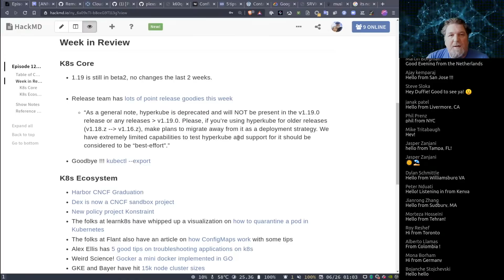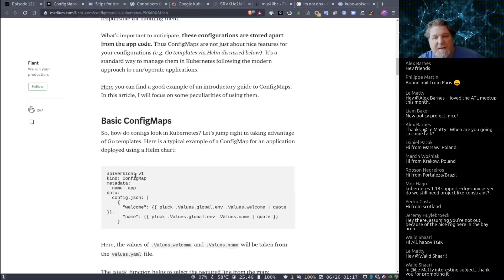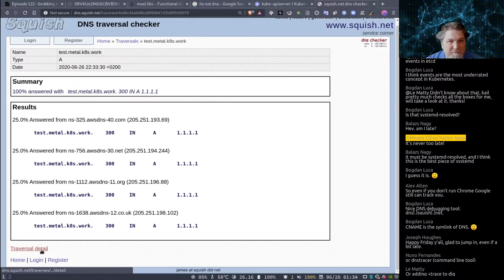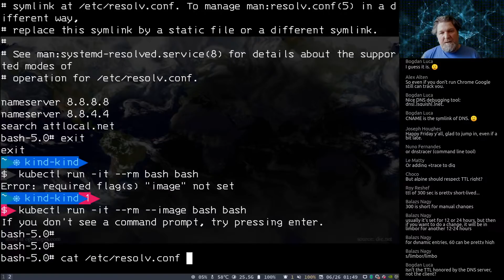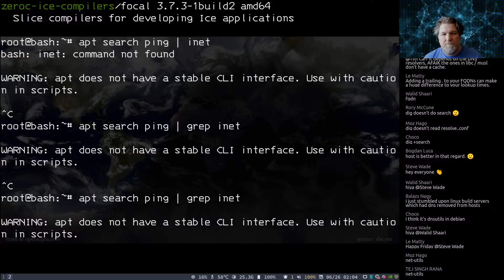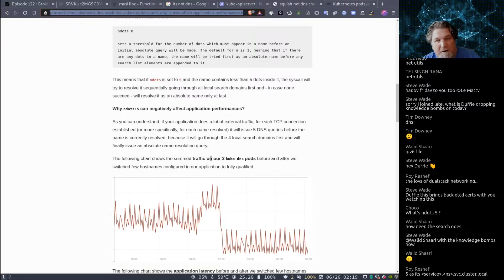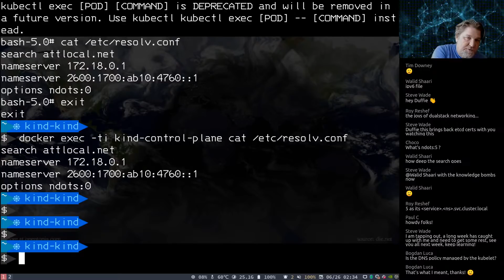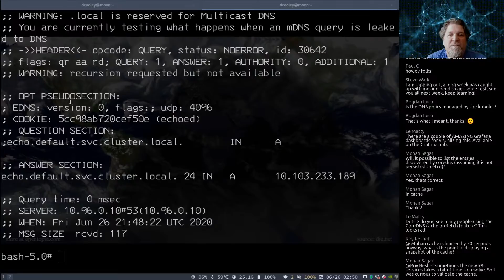TGI Kubernetes 122: Grokking Kubernetes: DNS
Come hang out with Duffie Cooley as he does a bit of hands on hacking of Kubernetes and related topics. Some of this will be Duffie talking about the things he knows. Some of this will be Duffie exploring something new with the audience. Come join the fun, ask questions, comment, and participate in the live chat!